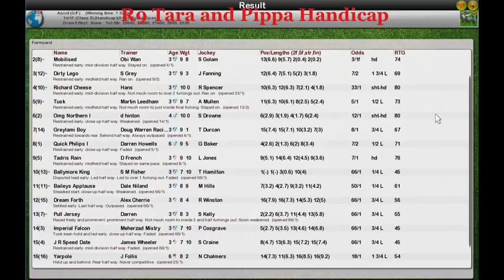FR Wk7 R9 Tara and Pippa Handicap